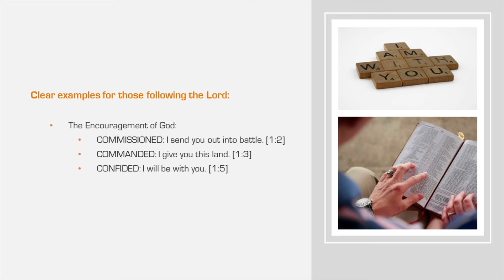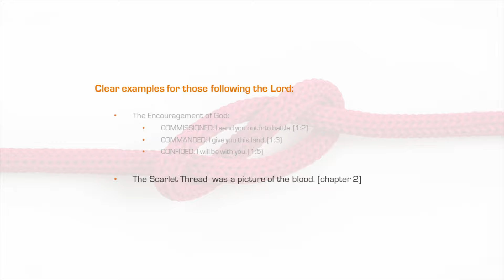THE SCARLET THREAD OF REDEMPTION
Joshua stands at the gateway to the Land of Promise. Where Moses [the Law] could never go, Joshua [a type of Christ] enters and conquers. In Hebrews 11 a forty-year gap between the Red Sea and the Jordan marks this period of no faith leading up to the faithful Leader Joshua.

The book of Joshua is divided into two halves. The first fourteen chapters describe the conquest of Canaan, about 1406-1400 B.C., whereas 15-24 relate the division of the land among the tribes.  Contrary to Numbers [God chastening His disobedient people], which precedes it, and Judges [God judging His wayward people], which follows it, Joshua emphasizes God [YAHWEH] blessing His people when they obey Him.

God fulfills His promises by bringing His people to the land. They are to conquer and settle this land.As long as they obey He will fight for them. If they disobey they must serve the nations around them. Thus the Book of Joshua portrays the unchanging truths that lead us to Victory. There is TRIUMPH for those who:

I. WALK BY THE WORD [Joshua 1-5]